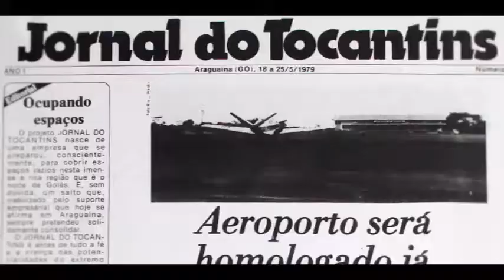Defensor público do Estado Arthur Pádua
Pádua fala sobre sobre paralisação de funcionários da cozinha do HGP